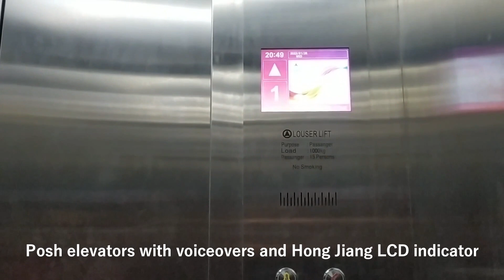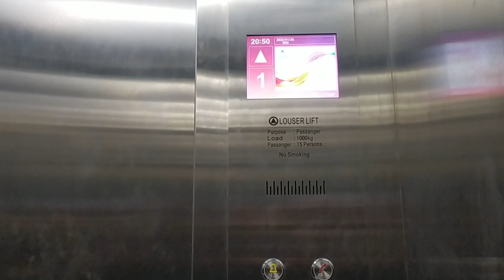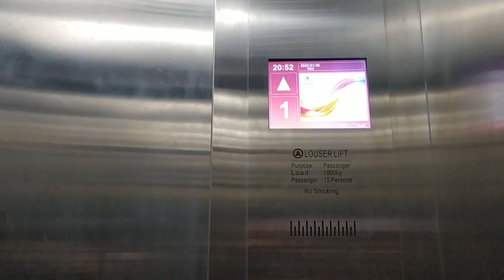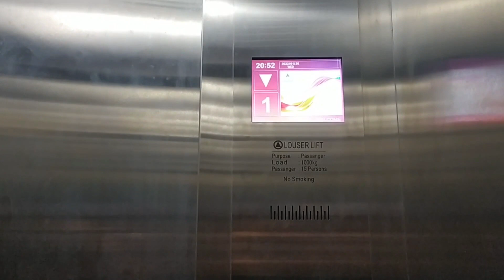Louser Traction Elevators at Pasar Minggu Baru Station, Jakarta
A generic lift with posh fixture. Fixture use Hong Jiang indicator. Sadly, generic lift installed this station. Enjoy!

Building Name: Pasar Minggu Baru Station
Floors served: 1, 2
Capacity: 1000 kg, 15 Persons
History: Original